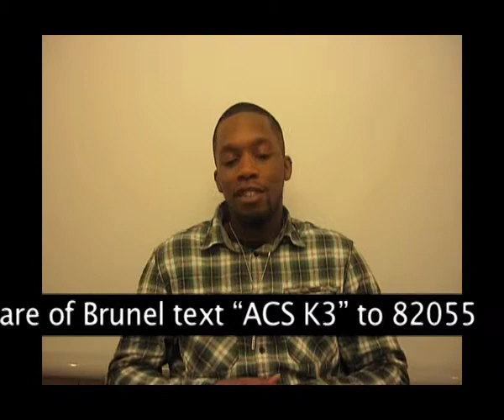ACS Kings and Queen 2010 - Mr Brunel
Raising Awareness and Funds for the Sickle Cell Society

To vote for Dare text "ACS K3" TO 82055 (Votes cost £1 per text please ask for the bill payers permission)